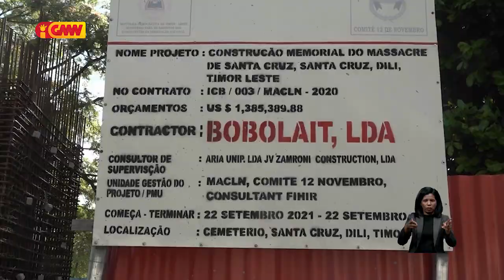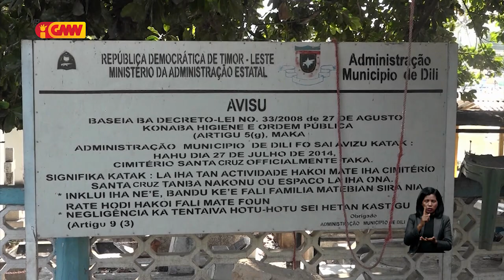Konstrusaun Memoriál Masakre Santa Crúz infrenta problema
Konstrusaun Memoriál Masakre Santa Crúz infrenta problema Deseñu no menus materiál konstrusaun